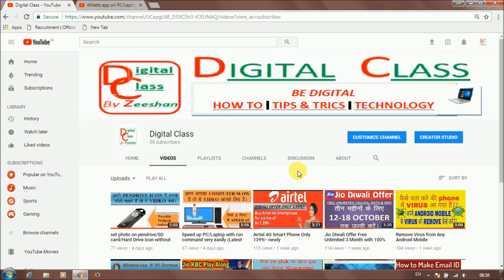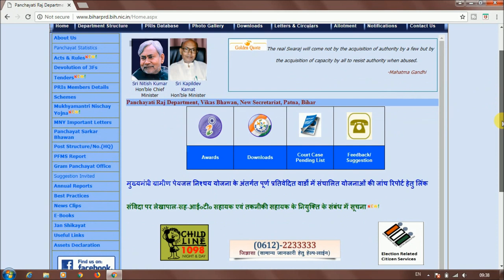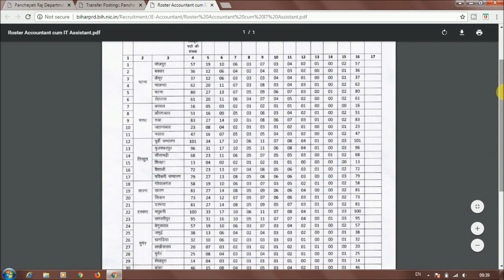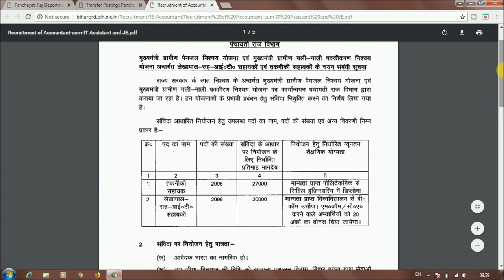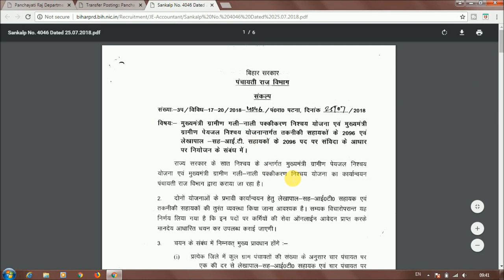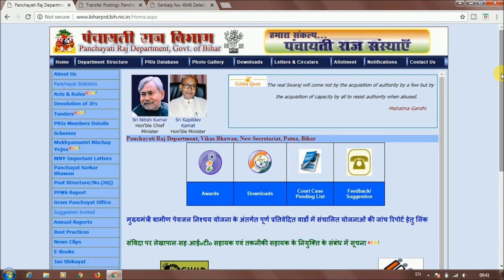Bihar Panchayat Raj Department, Technical Assistant & Accountant Recruitment 2018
Hello Friends,

Panchayati Raj Department, Bihar me jabardast vacancy aayi hai salary bhi achchi hai jyada janne k liye hamare video ko pura jarur dekhiye.